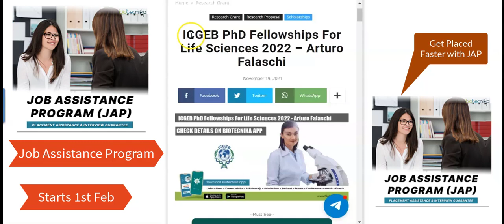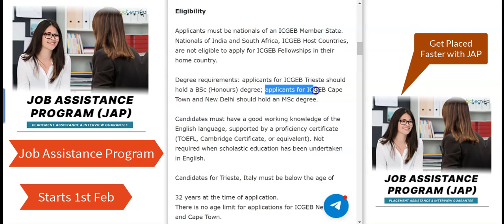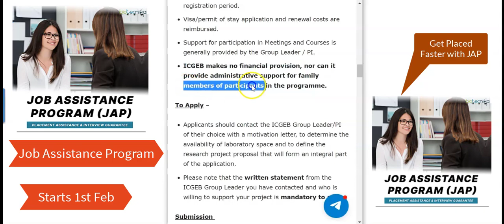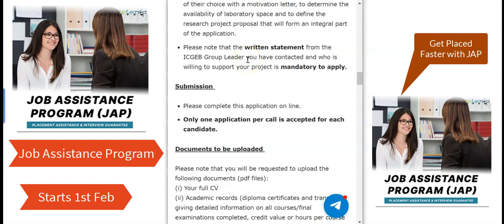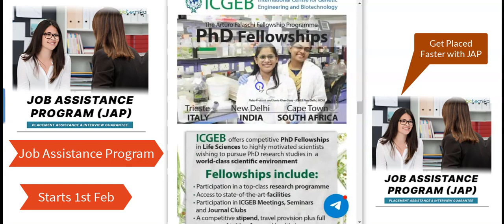ICGEB - Arturo Falaschi PhD Fellowships For Life Sciences 2022 - Latest PhD Fellowship - Apply Now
Admissions Open For JAP (Job Assistance Program With Placement Assistance & Interview Guarantee) - Starts 01st Feb 2022

ICGEB - Arturo Falaschi PhD Fellowships For Life Sciences 2022 - Latest PhD Fellowship - Apply Now. Interested and eligible applicants can check out all of the details on the same below: